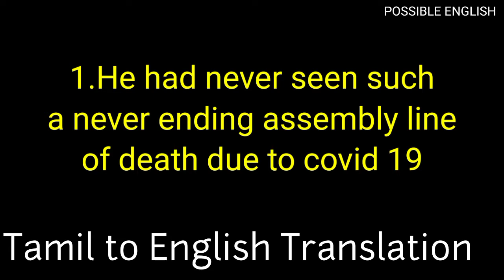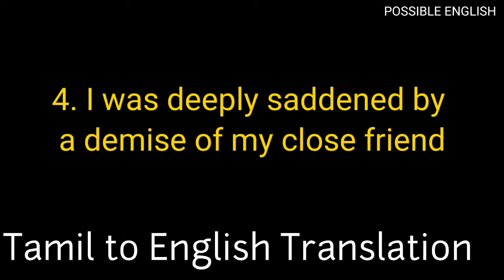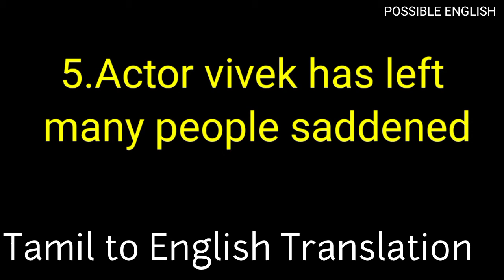Online English course|Subscribers'questions|Tamil to English translation-2 #2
Common errors in past tense

Thank you for your support🙏